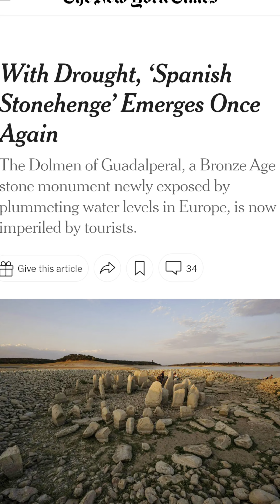Hidden History - Conan the Barbarian Edition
Our ancienthistory has been hidden from us but the truth is often hiddeninplainsight Check out this scene from conanthebarbarian and let me know what you think. Did you know there was a spanishstonehenge ?? Who built it? Was the story told in conan about the dolemofguadalperal I think it’s possible that it is! giants and nephilim once ruled this place as kings in the daysofnoah when the sonsofgod came into the daughters of men.